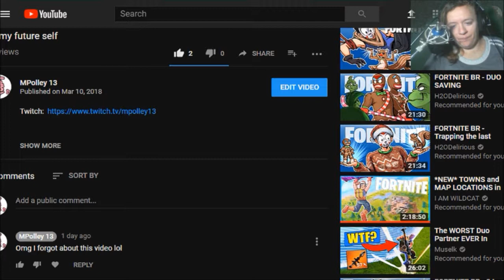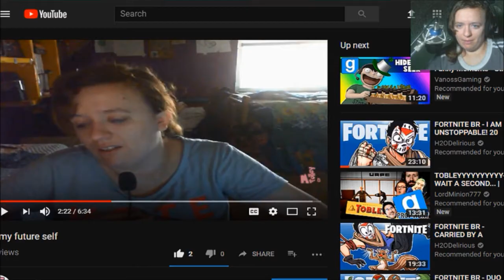Recation to my one year ago video